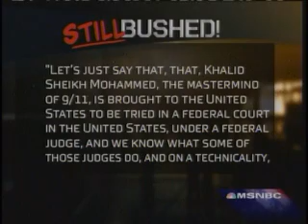Countdown: Still Bushed! Jan. 26, 2009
Tonight's: Henchman-Gate, Gonzo-Gate and Gitmo-Gate.